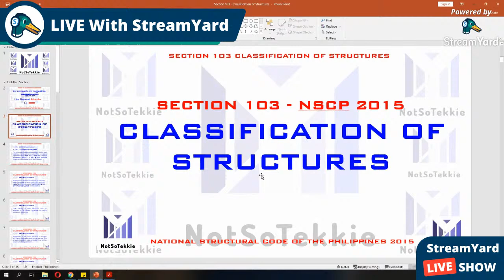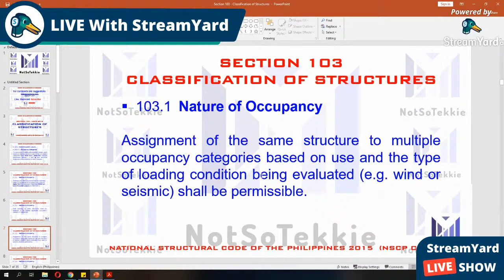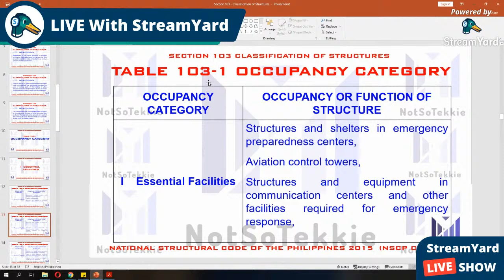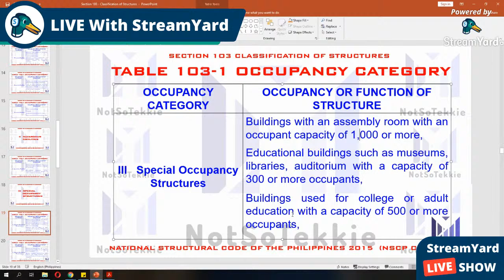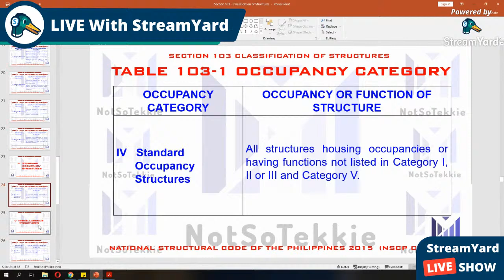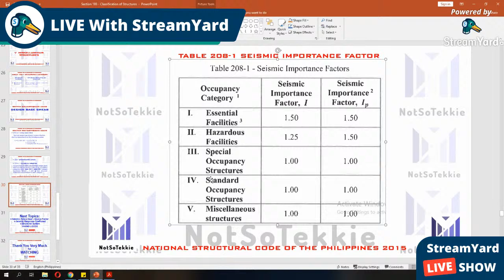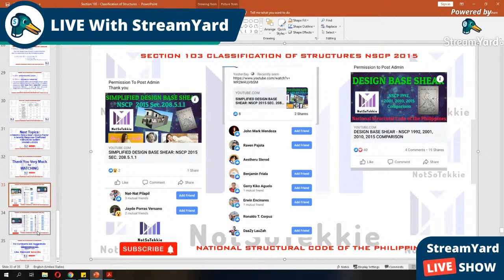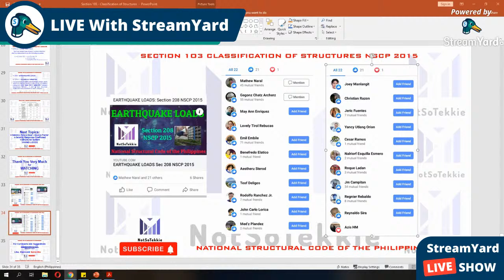OCCUPANCY CATEGORY (CLASSIFICATION OF STRUCTURES SEC.103 NSCP 2015)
To Determine the Occupancy Category of the vertical structures to be constructed is significant in the computation of the WIND LOAD and EARTHQUAKE LOADS.

This will discuss the 5 Types of Occupancy Categories such as Essential Facilities, Hazardous Facilities, Special Occupancy Structures, Standard Occupancy Structures and Miscelaneuos Structures and their corresponding function of the structures.